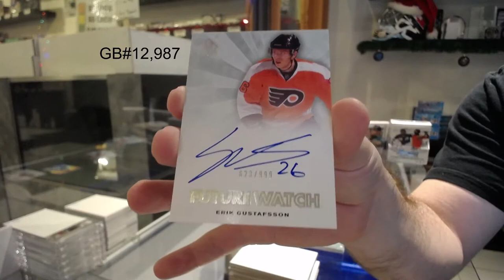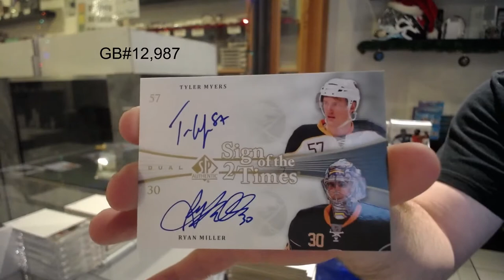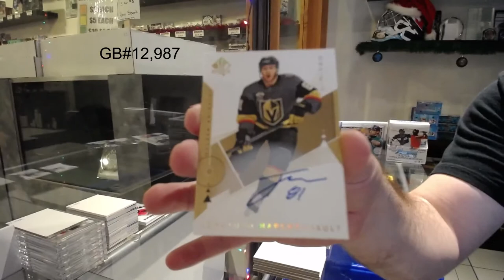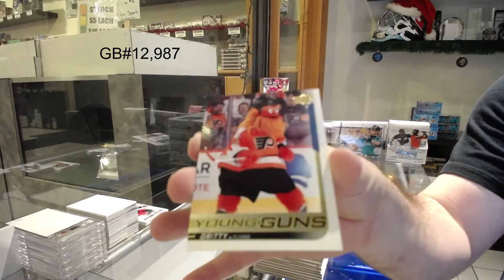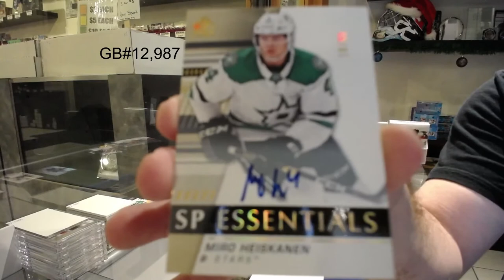Upper Deck SP Authentic Hockey 3 Different Years Box Break - C&C GB #12,987